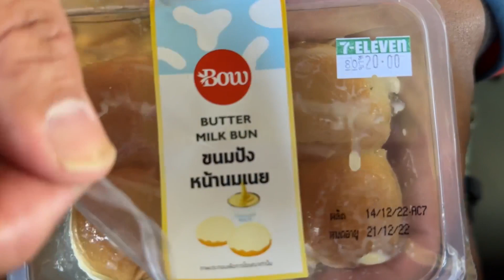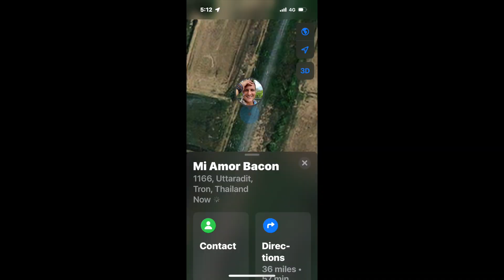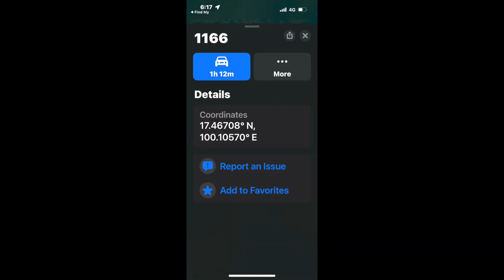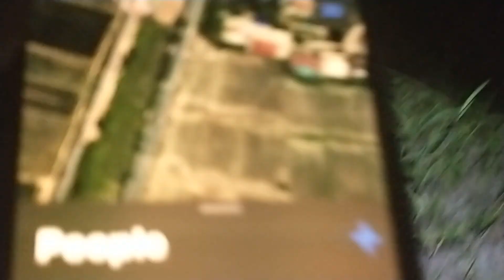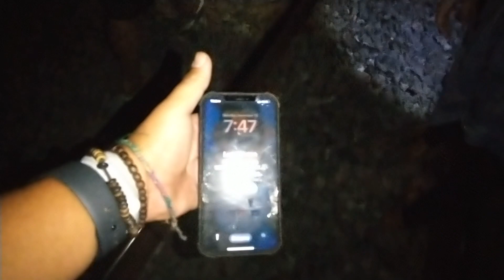Thailand Train Chaos: 3rd Class, Unexpected Adventures, & a Crazy Good Time!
Join us on an unforgettable journey from Ayutthaya to Chiang Mai, Thailand, aboard a 3rd class train! 🚂 This isn't just any travel vlog; it's a rollercoaster of emotions and unexpected twists. Our day starts with a mad dash to the station, with our host hilariously rushing us in his underwear because we're running late! 🏃‍♂️💨

But the real adventure begins when my cell phone slips out of the train onto the tracks! 😱 Watch as we dismantle train panels in a frantic search and experience our panic and determination. The story takes a turn when we find ourselves 1.5 hours away, needing a ride back to the lost phone. 📍🔍

Enter our hero: the most fun taxi driver in Thailand! 🚕 With his help, and a bit of a miracle, we find the phone in the dark of the night, guided by our iWatch. 🌌📱

Experience the beauty of Thailand through our lens as we share cool videos of temples and a serene Buddhist monk onboard. 🛤️📹 The train journey offers tasty snacks and local delicacies, adding flavor to our adventure. 🍜

The climax? A spontaneous dance celebration with our taxi driver in the middle of the street after retrieving the phone! 💃🕺 And the adventure doesn't stop there; back at our hotel in Phrae, hunger strikes, leading us to a hilarious bicycle ride in search of food. 🚴‍♂️😂

Don't miss out on this wild, laughter-filled journey across Thailand by train. It's a story of mishaps, kindness, and the joy of travel. 🌏✨